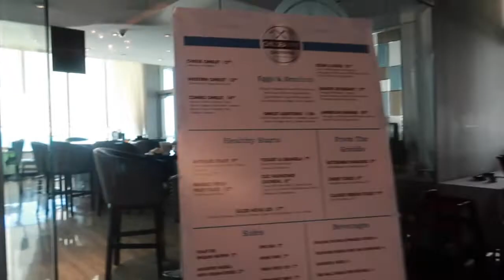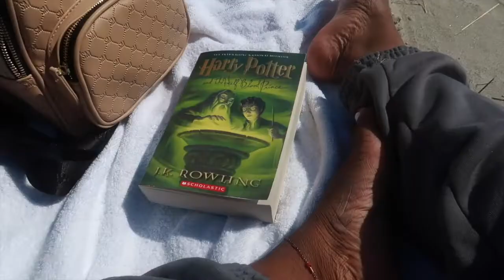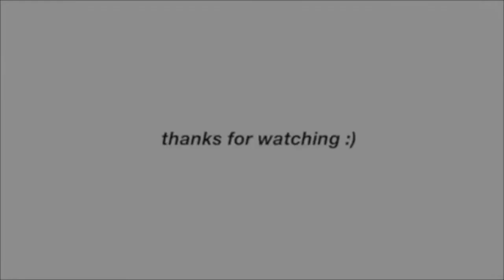beach day, movies, night clubs + last day disaster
finally uploading the last travel vlog of this trip and I so much happened within the last couple of days for this trip!! hope you guys enjoyed these little mini travel vlog :)

Love you Queens & Kings ♡♡♡♡